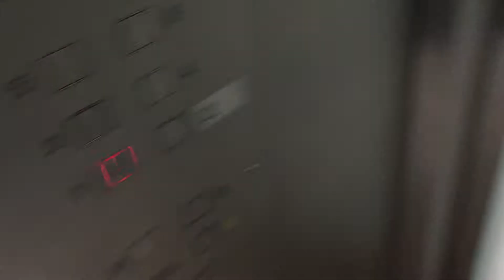Lift at WTC shopping Amsterdam